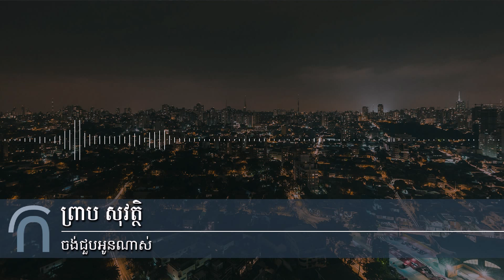ព្រាប សុវត្ថិ - ចង់ជួបអូនណាស់ (Chong Chuob Oun Nas RHM Vol 142 - 09) HD Audio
ព្រាប សុវត្ថិ - ចង់ជួបអូនណាស់ (Chong Chuob Oun Nas RHM Vol 142 - 09) . This is an old Khmer song by Preap Sovath from the album Raksmey Hang Meas RHM CD Vol 142, track number 9. We always love old Preap Sovath song

រីករាយស្តាប់បទចម្រៀង ព្រាប សុវត្ថិ ចាស់និងថ្មីពី Kakvei Music យើងមានតន្រ្តីដ៏អស្ចារ្យជាច្រើនទៀត រួមទាំងបទចម្រៀង ចាស់ និងថ្មី ក៏ដូចជាស៊េរីតន្រ្តីដើម ដែលកំពុងត្រូវ បានផលិត ដោយអ្នកចម្រៀងខ្មែរ។

Enjoy listening to old and new Preap Sovath song from​ Kakvei Music. We have more great music including old and new as well as the original music series that are being made by Cambodian singers.